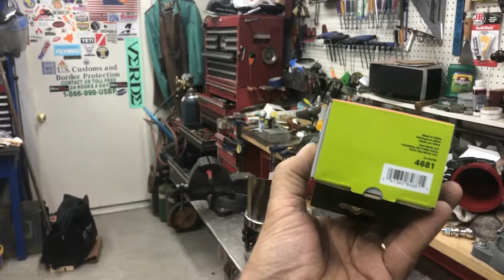Chingaderas and Jesus Clips #5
Repairs and modification to a Coleman Propane Drip Coffee Maker